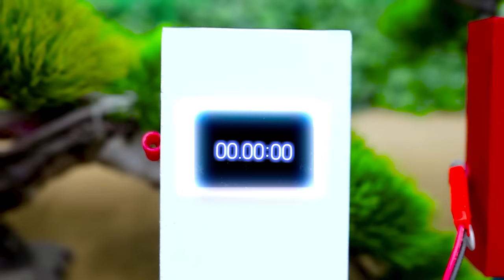Diy tractor making mini water pump supply water for fishpond | Fishing Exciting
Hi guy, This video talk about story talk about instructing how to making mini water pump supply water for fishpond | Fishing Exciting | @Sunfarming

keepvilla
keepvilla tractor
keepvilla diy
Mini Creative
Mr Minitopics
Tech Creators
mini tractor
tractor machine
tractor machinery
village life
tractor trolley
heavy tractor trolley
jcb tractor
tractor
pertrol pump
bean press machine
train video
pertrol tank
mini train
mini water tank diy
Strawberry Harvest
diy tractor creative
Heavy Truck
water tank
strawberrie transport
special plough
pertrol pump
pomegranate field
tractor trolley
truck stuck in mud
truck rescue
cows truck
truck stuck in mud how to get out
tractor trolley
cow truck loading
cow video
special plough
carrot field grow
tractor machine
strawberry field grow
strawberry field
plough field
mini plough
strawberry field grow
Agricultural machine
tractor machine
concrete bridge
mini bridge
Harvest Truck
fruit